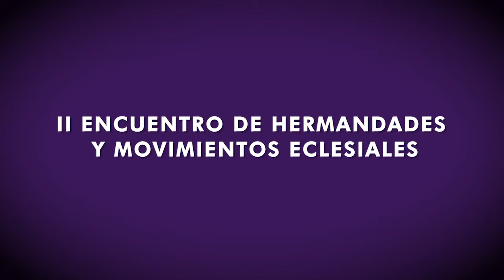Canal HN: II Encuentro de Hermandades y Movimientos Eclesiales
Canal HN
II Encuentro de Hermandades y Movimientos Eclesiales